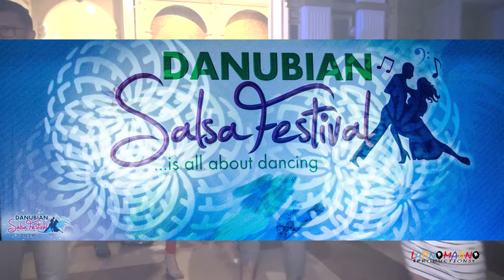Marcelo Alcaraz & Anna Amld - BACHATA - 18.06.2017 ( Danubian Salsa Festival 2017 ) #73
Event - Danubian Salsa Festival 16/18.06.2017 - Bora Bora GALATI , SOS DIG GALATI - BRAILA PRIZA DUNARII, Galati - Romania

Concept by : Latino Matino Productions
Imagine: Constantin Alexandru
Editare: Constantin Alexandru